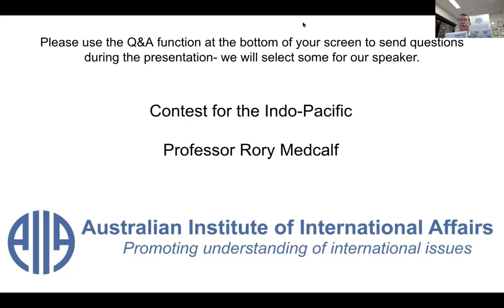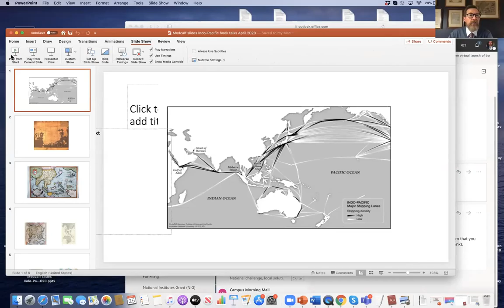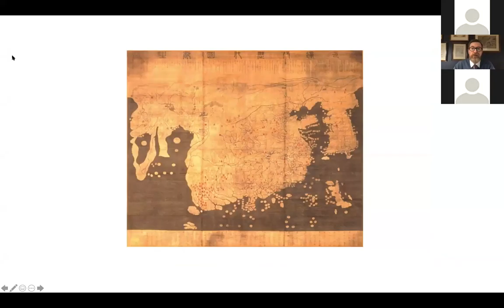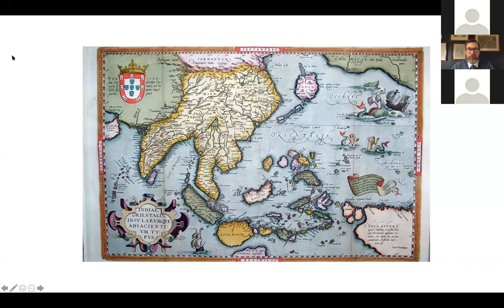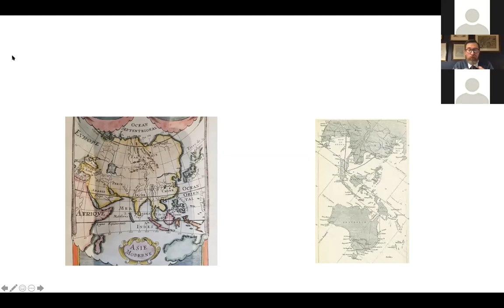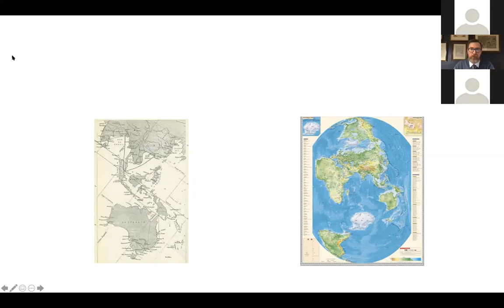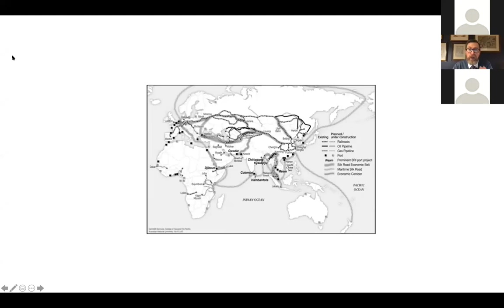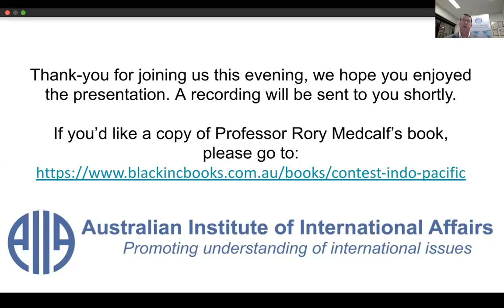Contest for the Indo Pacific with Professor Rory Medcalf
What we call different parts of the world - Asia, Europe, the Middle East - seems innocuous. But the name of a region is totemic: a mental map that guides the decisions of leaders and the story of international order, war and peace. The Indo-Pacific is both a place and an idea. It is the region central to global prosperity and security. It is also a metaphor for collective action. If diplomacy fails, it will be the theatre of the first general war since 1945. But if its future can be secured, the Indo-Pacific will flourish as a shared space, the centre of gravity in a connected world. Launched in March 2020, jointly by Australia's Foreign Minister and Shadow Foreign Minister, Contest for the Indo-Pacific is the definitive guide to tensions in the region. It weaves history, geopolitics, cartography, military strategy, economics, games and propaganda to address a vital question: how can China's dominance be prevented without war?

In this event, the book's author assesses some of its key themes in light of the emerging impacts of the COVID-19 pandemic on the strategic environment, focusing on the challenges ahead for Australian policy.